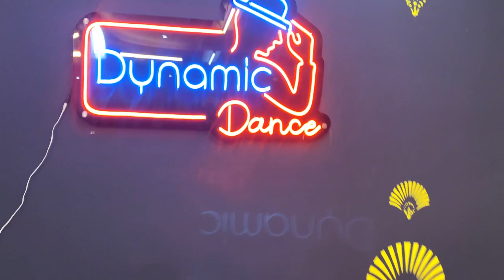Roz / Ritviz / Dance Video - Choreography by Faizan Khan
Dynamic Dance Academy

Roz Song Dance Choreography 🕺💃

We Teach All Types Of Dance Choreography 🎵

Song :- Roz
Artist :- Ritviz & Nucleya

NO COPYRIGHT PRETENDED
THIS VIDEO IS ONLY FOR TEACHING AND ENTERTAINMENT PURPOSES.